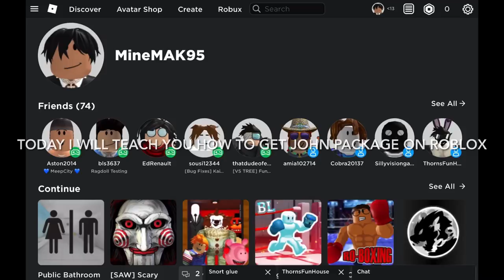How to get John package on roblox (works 2021)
It actually works it isn't a scam